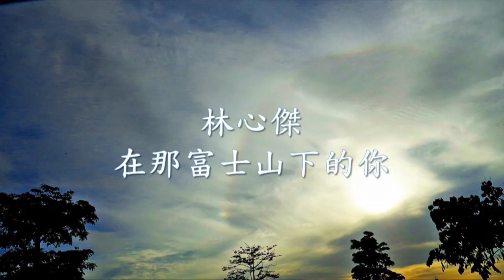林心傑 - 在那富士山下的你.mp4